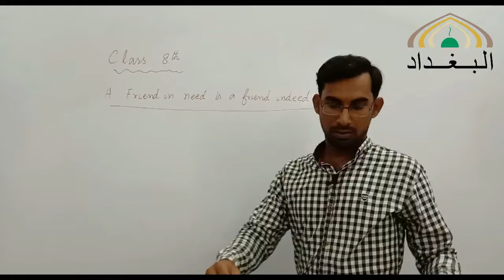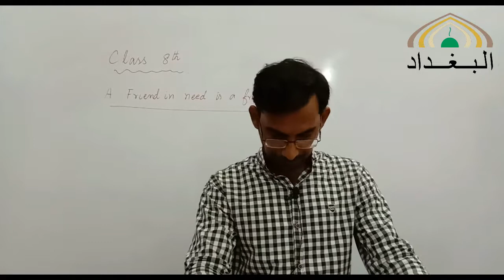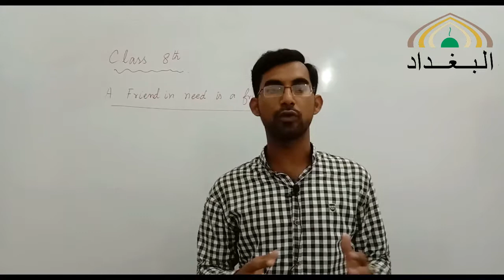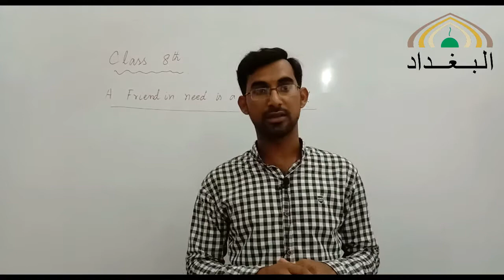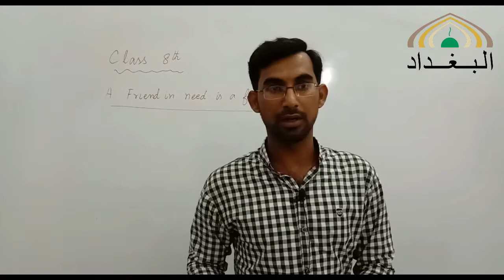8 Eng 20 08 2020 C1